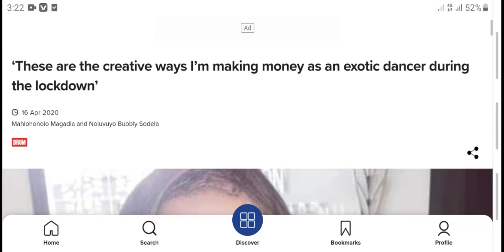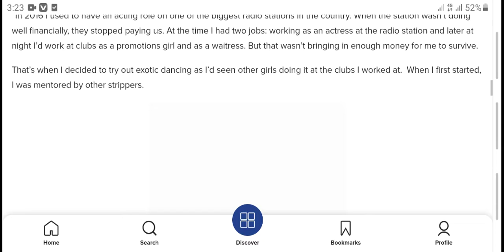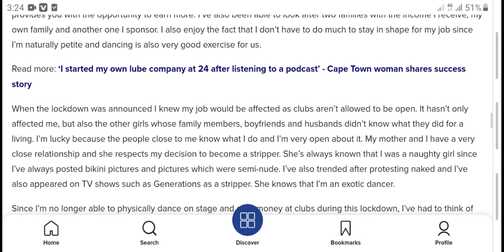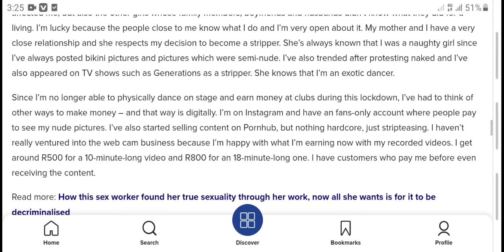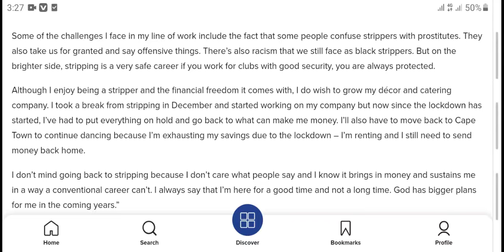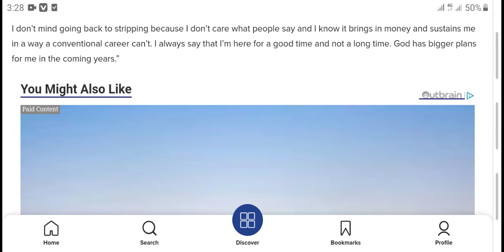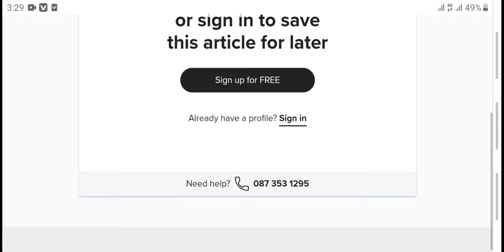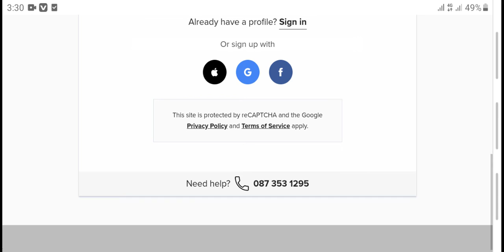These are the creative ways I’m making money as an exotic dancer during the lockdown